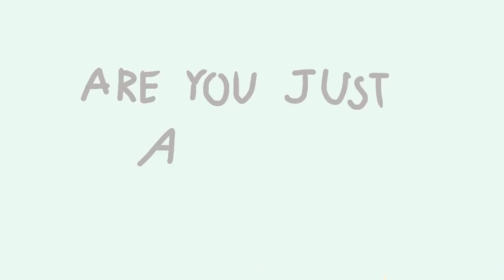Cotton Candy Skies animatic || DaiSuga/KuroDai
I forgot to post this like,,, a month ago? Sorry
YALL THANK YOU SO MUCH FOR THE VIEWS AND COMMENTS😭😭😭💝💝💝

"Why can't you be mine?"

I just used flipaclip💖
Hanahaki Disease 🥀